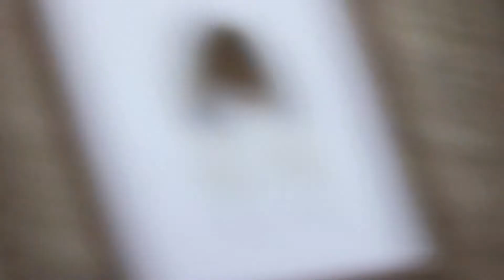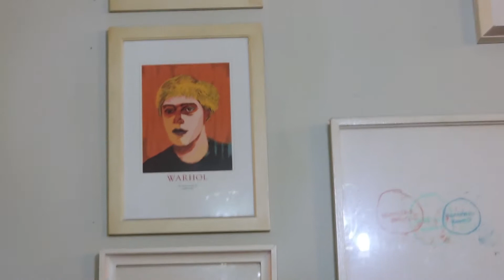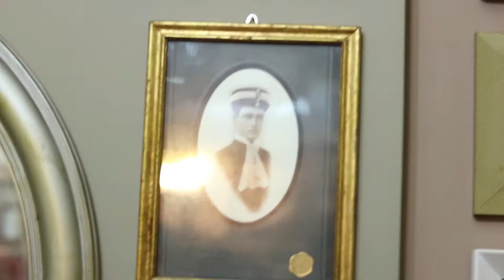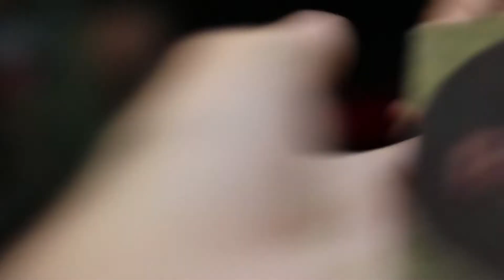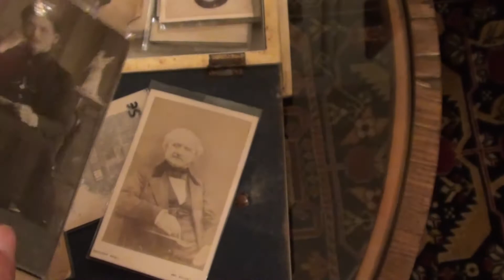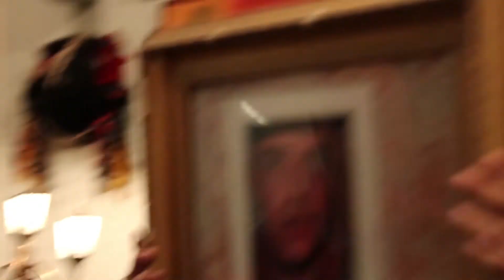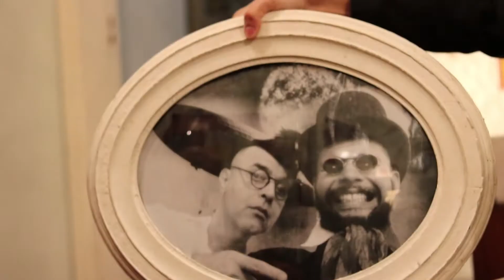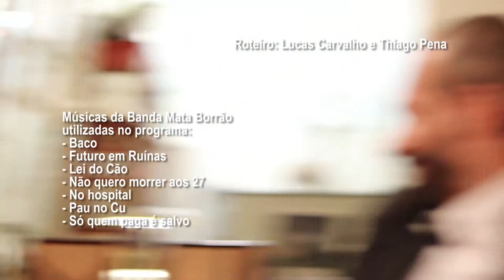Cozinha Gráfica - Retrato (Selfie Histórica) com Luiz Henrique Vieira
Retratos: o que são? Em que superfície habitam? Como se reproduzem tecnicamente? Hoje, no Globo Repórter... Quer dizer; nesse episódio do "Cozinha Gráfica", o artista plástico Luiz Henrique Vieira abre as portas da sua casa para uma viagem na história do retrato em suas várias faces, das daguerreotipadas às selfiísticas, com direito a receitas fotográficas de refinado anacronismo.